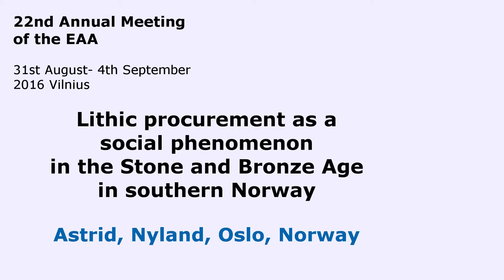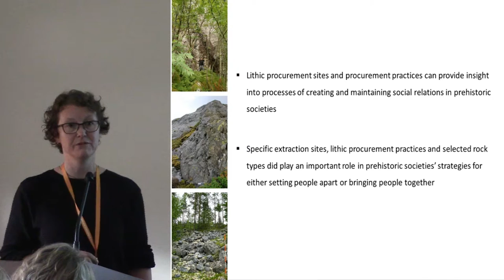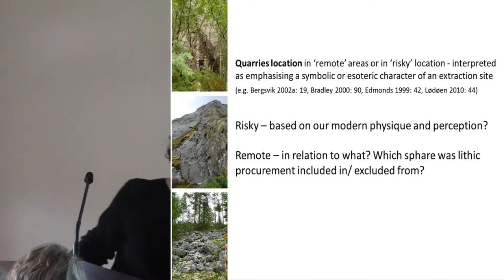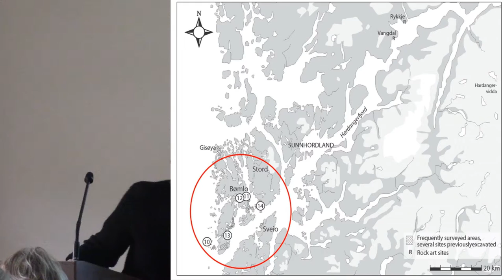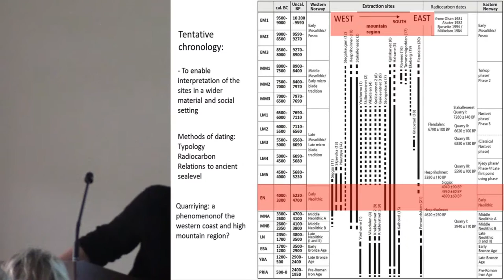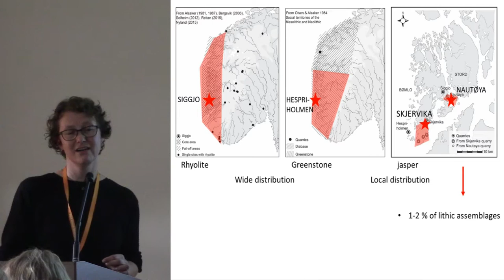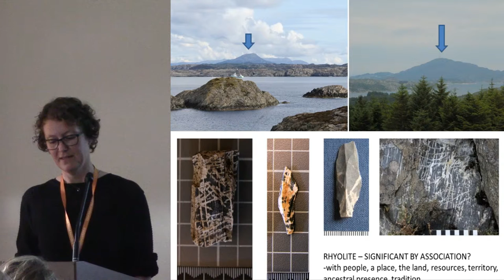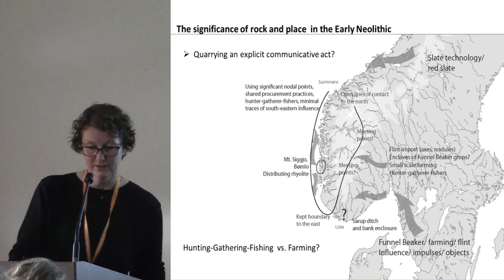Lithic procurement as a social phenomenon in the Stone and Bronze Age in southern Norway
Quarrying and other types of direct lithic raw material procurement can be perceived as a total social phenomenon. Based on analyses of 21 extraction sites, I have undertaken a chaîne opératoire analysis of the practices involved in direct lithic procurement in the Stone, Bronze and Early Iron Ages in southern Norway. My method is one of contextualisation and comparison of material found at quarries and related workshops and settlement sites, estimations of scale and duration of quarrying, and, to some degree, the rock’s distribution. With this, I demonstrate and interpret spatial and temporal variation in procurement practices. That is, some practices involved in lithic procurement were common cross-regionally, while others defined regions and/or time periods. In some situations, it seems to have mattered more how, from whom or where, you obtained your rock, than the type or the quality of the rock itself. Suggesting also an index of the intensity of quarrying, the different modes of lithic procurements demonstrate the variations of the role the various lithic extraction sites must have played in the prehistoric societies. Some extraction sites even became nodal points in the landscape, entangled in social and symbolic structures. Thus, when contextualised, quarry studies have the potential to provide insight into developing social relations and social-political strategies.

Author - Astrid, Nyland, Oslo, Norway (Presenting author)